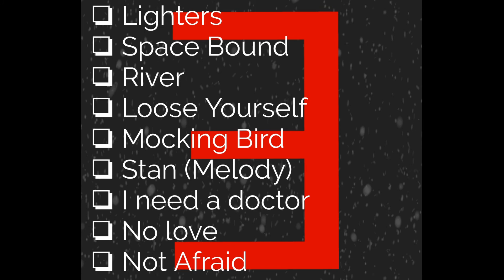First Album Art reveal and track